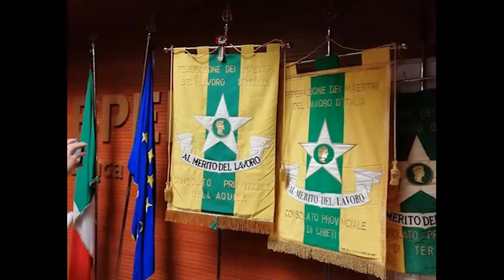TIPOGRAFO DA UNA VITA, STELLA AL MERITO DEL LAVORO PER FRANCESCO CENTOFANTI